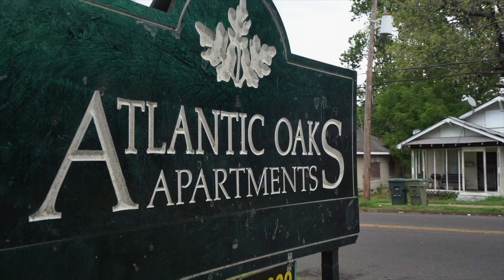Lutinent G- Im Alive -Shot